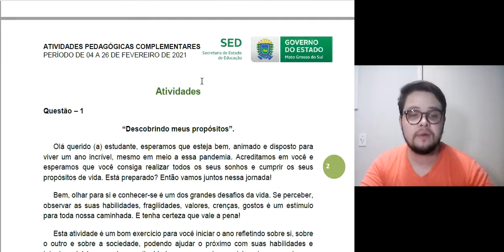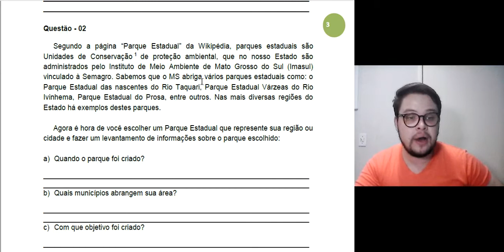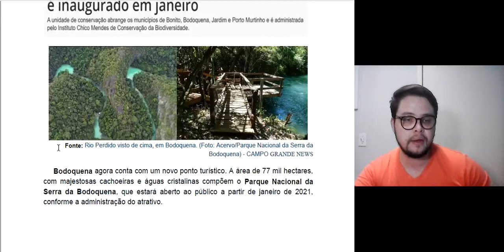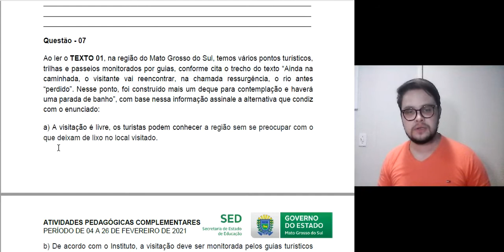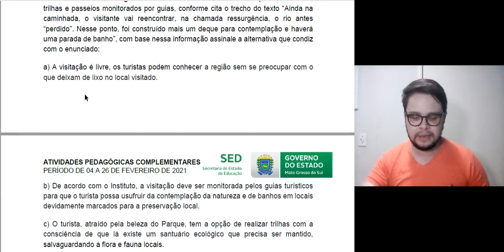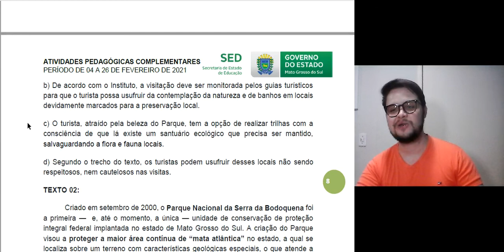Correção do Caderno de Estudos da SED Referente à Fevereiro - Ciências - 8º Ano B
Correções do caderno de Ciências.